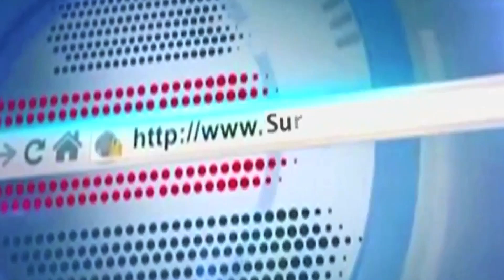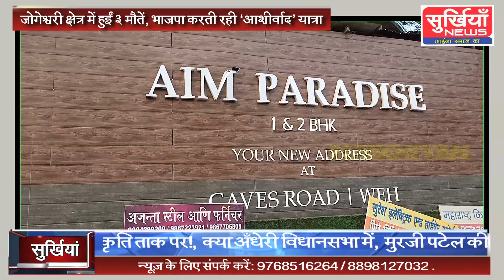जोगेश्वरी क्षेत्र में हुईं ३ मौतें, भाजपा करती रही ‘आशीर्वाद’ यात्रा